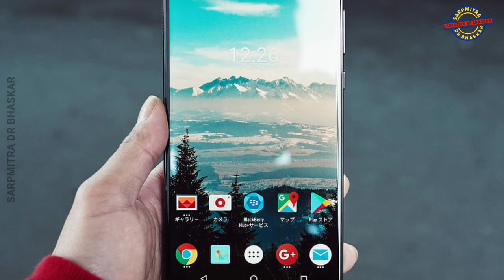जहर उगलने वाला सांप चंद्र नाग | Monocled Cobra | Spitting Cobra In Hindi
दोस्तों इस व्हिडिओ में मैंने जहर उगलने वाला सांप spitting cobra snake के बारे में जानकारी दी है

1) spitting cobra in hindi
2) spitting cobra venom
3) monocled cobra
4) mang mountain pitviper
5) how long can a spitting cobra grow
6) how do you treat a snake spit in the eye
7) what kind of cobra spits venom
8) where do you find spitting cobras

                  Hello Friends 😊🙏
I Dr. Bhaskar Patil warmly welcoming to all of you at our YouTube channel Sarpmitra Dr. Bhaskar. Snakes have great misfortune that if they come in front of someone then people become intent on killing them. The purpose of making this channel of mine is that through this channel I will work to bring you information about all types of snakes and animals. My aim is that if a snake comes out anywhere then save it and leave it in its natural habitat and the same time I can bring awareness about snakes in the mind of people.
    Friends... On this channel you will always get to see information videos and snake rescue videos on the topic of snakes. If you have any question in your mind about snakes then you will tell me by writing in the comment box. I will try to answer each and every question through my video.

          This video is made for the purpose of making humans aware of snakes. In this video no any type of harm has been done to the snake. In this video it has been told that if we do not harm the snakes then they will not harm us at all. Therefore, my humble request to all of you that if you see any venomous or nonvenomous snakes anywhere, please do not kill them. Call your nearest snake friend so that life of the snake can be saved and you also do not feel any danger due to the snake. Hope you like this video.

सूचना :-            बिना प्रशिक्षण के किसी भी सांप को पकड़ना खतरनाक हो सकता हैं। इसलिए बिना प्रशिक्षण के किसी भी सांप को पकड़ने की कोशिश न करें।

Notice :-          Catching any snake without training can be dangerous. So don't try to catch any snake without training.